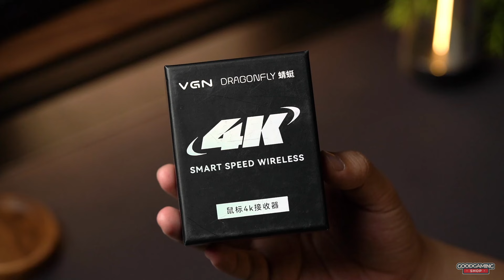BUSET APA-APAAN MOUSE MURAH BEGINI?! | VXE R1 SE 2K + R1 Pro Max 4K Wireless Gaming Mouse